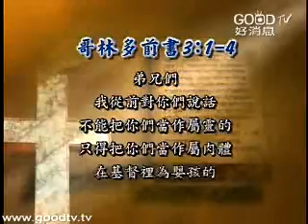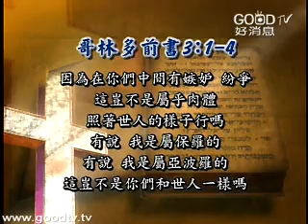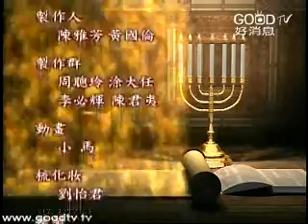合神心意的服事(1)~合神心意的服事(一)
空中主日學
門徒造就／合神心意的服事
信主以後在神的恩典中，基督徒還有另外一個身分，我們也是神的僕人、事奉神的人。很多的時候，基督徒因著主愛的激勵，願意向著主的愛有一個回應、來事奉主，這是蒙福的事情。
但有時候，在服事主的經歷的裡，我們不太能夠明白神的心意，以致於常常做了很多事、辛辛苦苦的擺上，但心中不但沒有那種平安喜樂，反而覺得失望灰心，這是怎麼一回事呢？